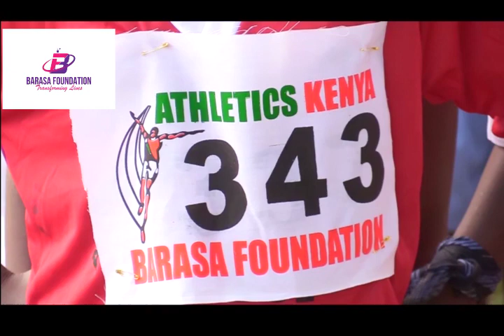FOUNDATION NURTURING TALENTS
BARASA FOUNDATION PARTNERED WITH ATHLETICS KENYA AT WESTERN REGIONAL CROSS COUNTRY COMPETITIONS AT MASINDE MULIRO UNIVERSITY OF SCIENCE AND TECHNOLOGY